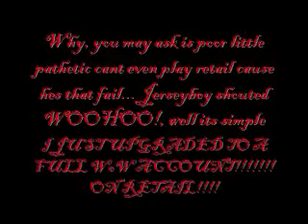UPDATE!!!!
UPDATE ON MEH WoW STATUS!